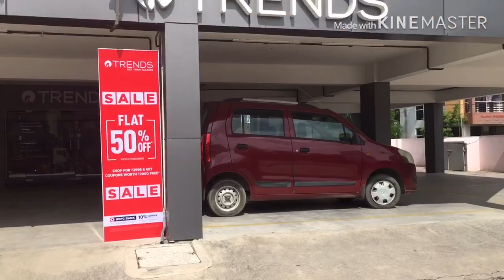Shopping MODERN Dresses /First vlog with my SISTER/தமிழில் MAX &TRENDS showrooms